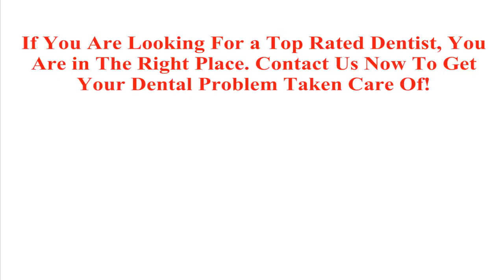Getting Your Teeth Whitened Grand Junction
Are you wanting to get your teeth whitened? It is impossible to have beautiful smile if your teeth are not white. Unfortunately the only way to truly get your teeth white is by going to a professional dental practitioner. Our staff has many years in making our patients teeth pearly white.

Don't go around smiling with you stained teeth, let us brighten them up!